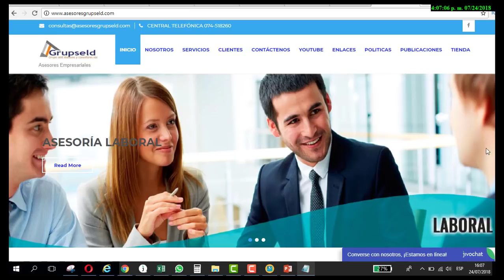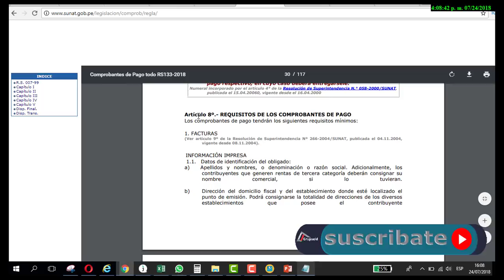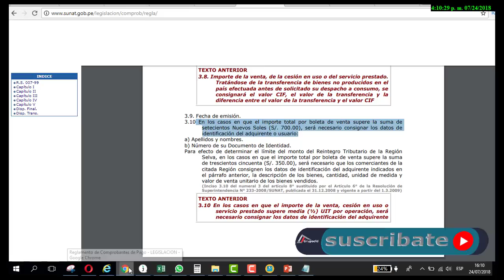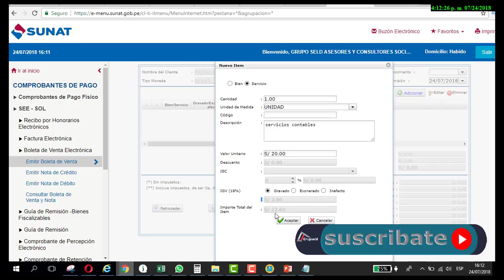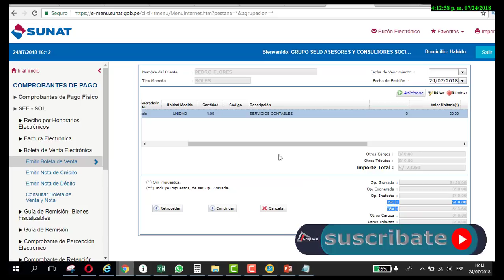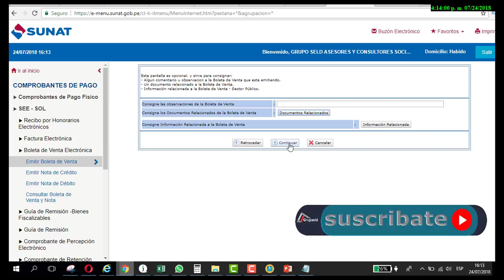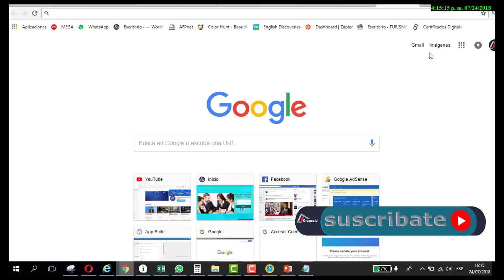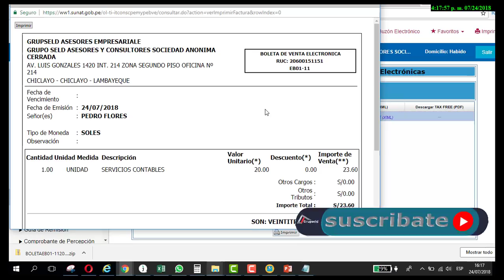💚Cómo emitir una boleta electrónica desde el portal de sunat -[ 2019] 💲7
CONTÁCTENOS:
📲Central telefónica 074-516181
Página web
-NUESTROS SERVICIOS
✅ Asesoría contable
✅Asesoría Tributaria
✅Asesoría laboral
✅Asesoría legal